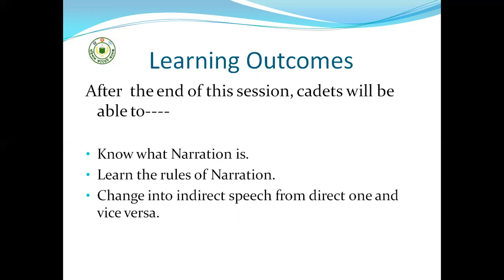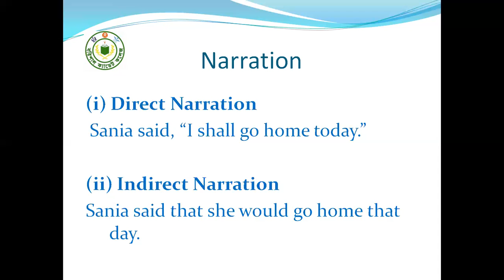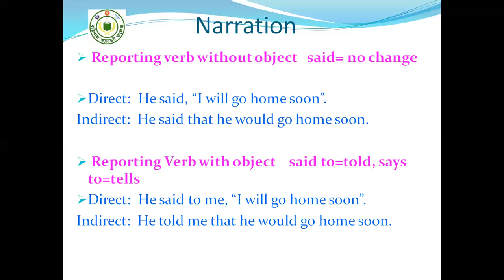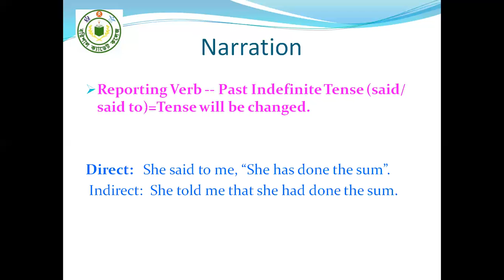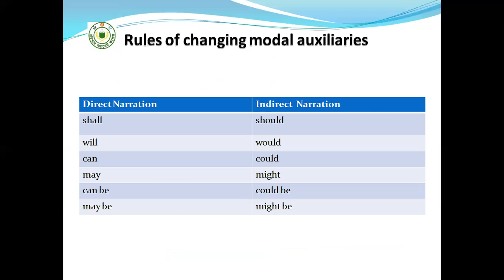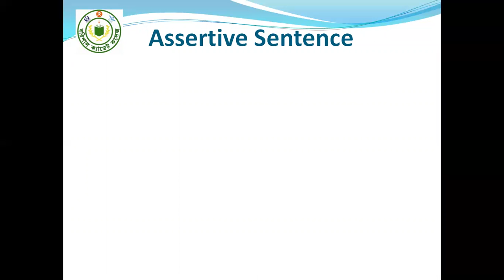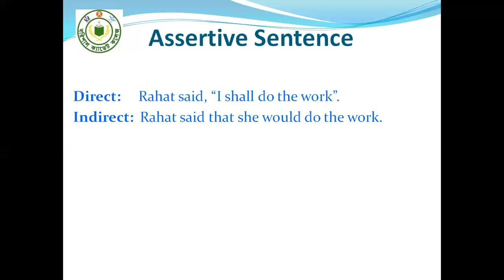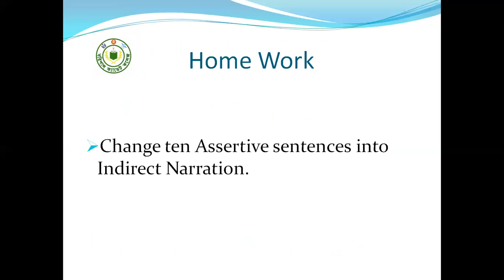XII SR10 06 20